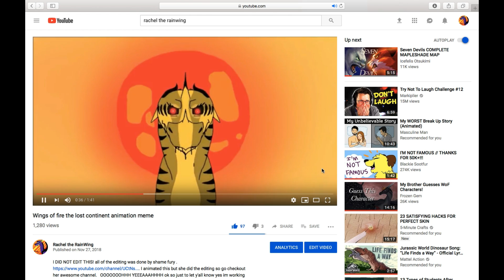100 likes reaction video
OH MY GOSH THANK-YOU SO MUCH FOR YOUR SUPORT!  I LITERALLY DON'T HAVE TO WORDS!!